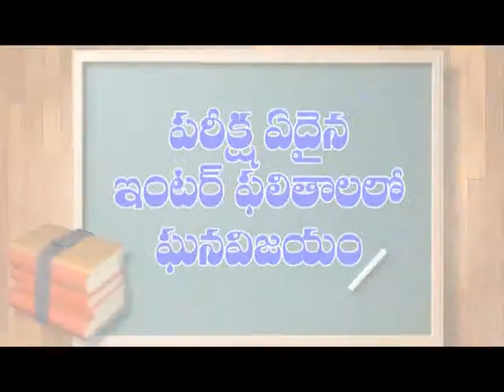తెలుగు మహిళ ఆధ్వర్యంలో చీరాలలో చలివేంద్రం ప్రారంభం || DN5 News